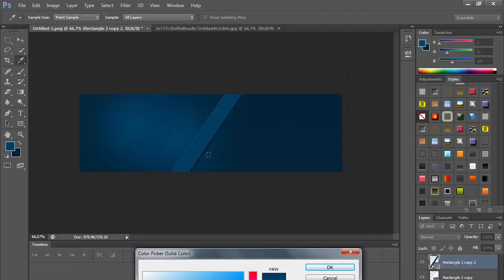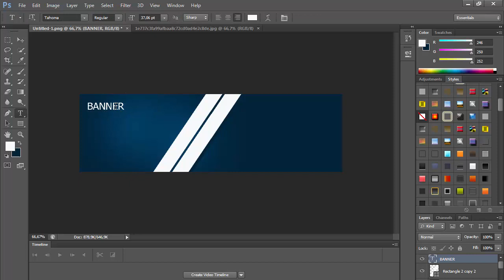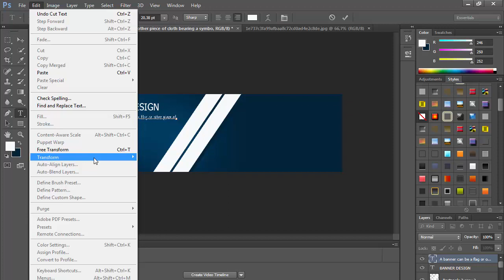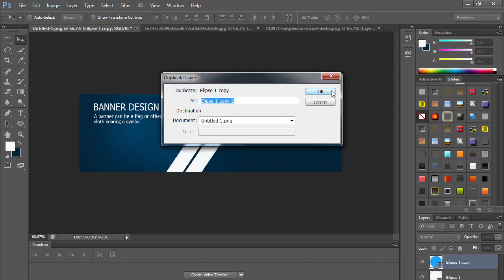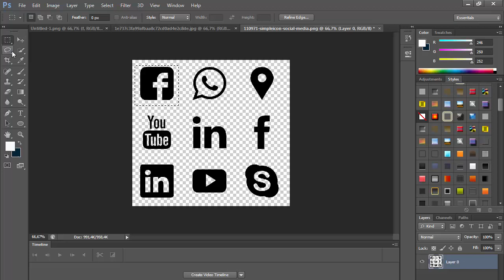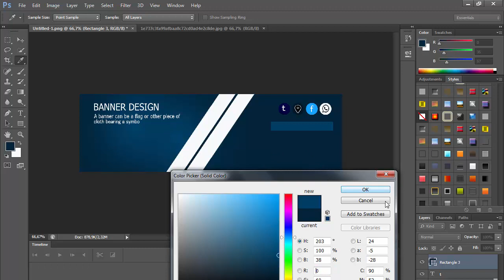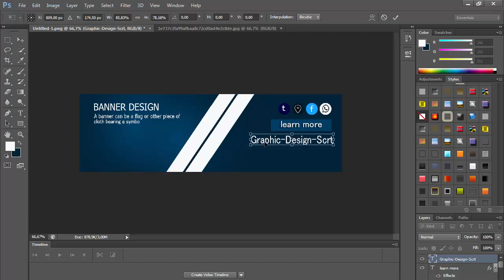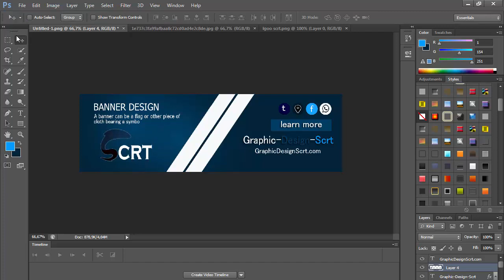Web Banner Design new style Photoshop CC